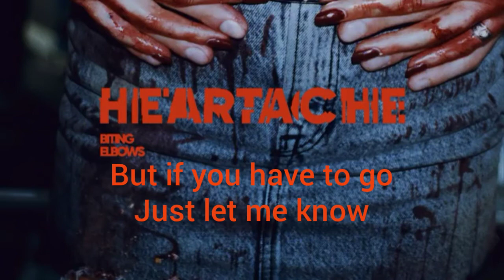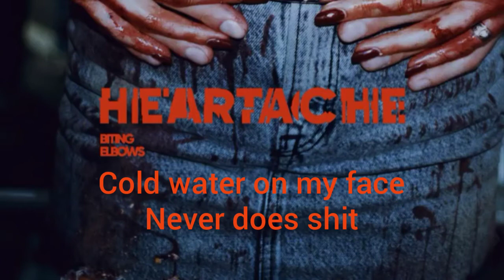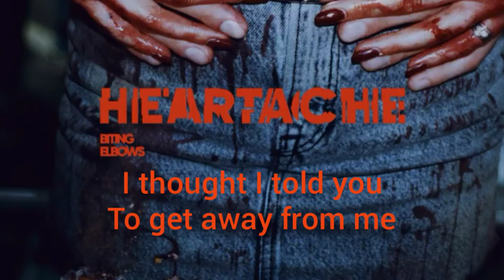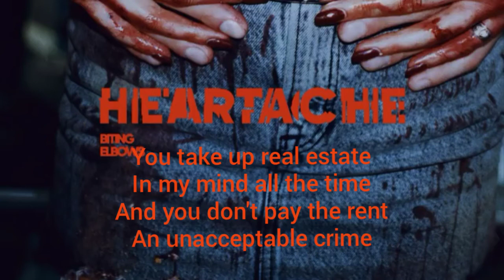Biting Elbows Heartache Lyrics